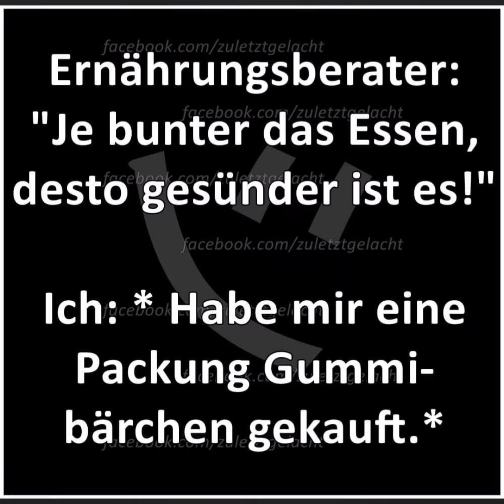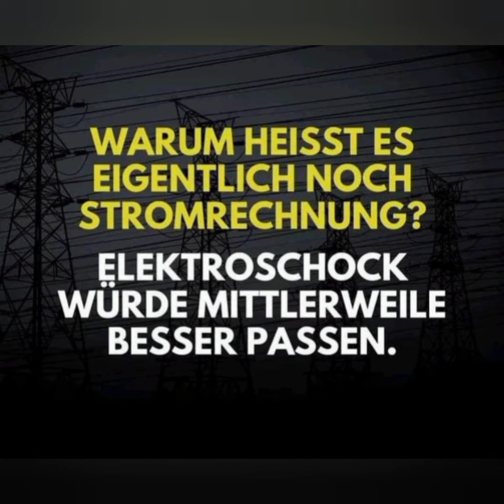Lachen ist Gesund und macht so glücklich ☀️